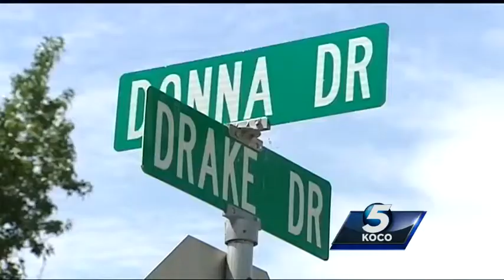Norman police continue to investigate suspicious death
Norman police continue to investigate a woman’s death after her body was found in the bathroom of a home.